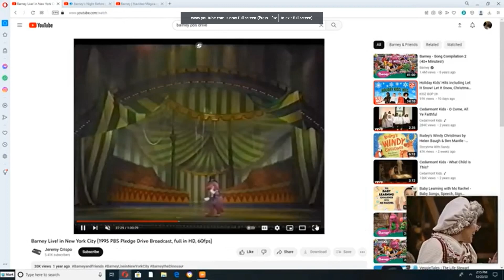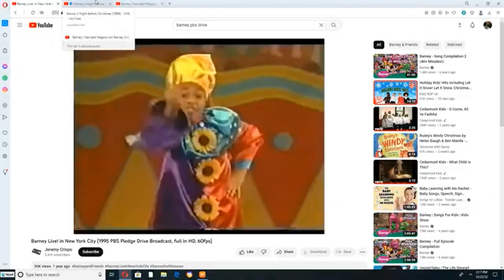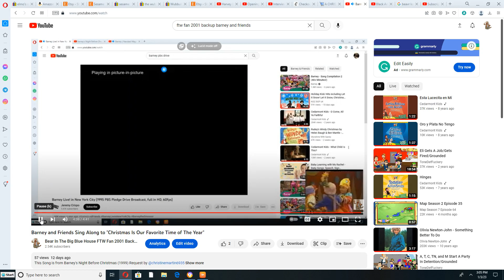Barney and Friends Sing Along to "Black and Gold"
This Song is sung by Sam Sparro Request by @christine69355